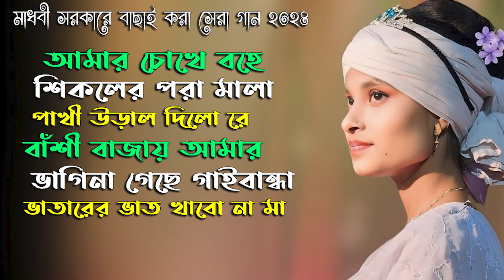মাধবী সরকারের সেরা বাছাই করা গান / New Baul Song / Madhobi Sarkar / Baul Mp3 Song / New Mp3 Song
𝐌𝐮𝐬𝐢𝐜 𝐓𝐚𝐡𝐞𝐫 𝐇𝐃 Welcome to the Channel. To watch the video of New Baul Song 2023.

🎥Video Recoding: Music Taher HD "Team
📸 Camera Director: Zannatul Naim - 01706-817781
🎬Video Editing: Naymur Rahman
☕Produce & Direction: By👉🏿MD Naim
🥏Label: Music Taher HD

পরিচালক
মোঃ আবু তাহের
পরিচালনায় ...
মোঃ জান্নাতুল নাঈম
সিরাজগঞ্জ, রায়গঞ্জ, নিমগাছি
মোবাইল নাম্বার : 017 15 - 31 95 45 / 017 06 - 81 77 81